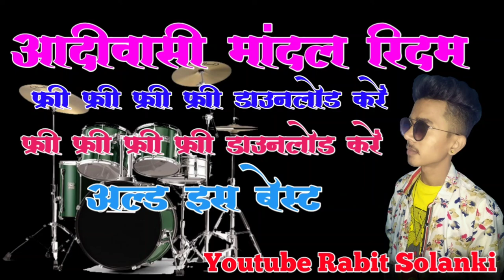आदिवासी मांदल रिदम एकदम फ्री फ्री फ्री डाउनलोड By रबित सोलंकी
By Rabit Solanki